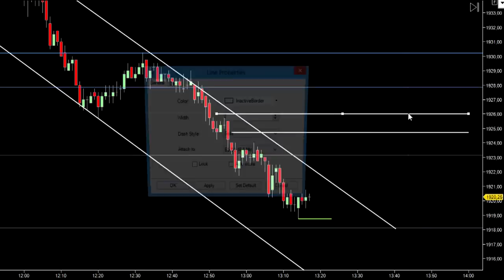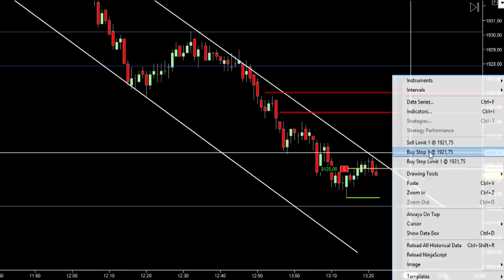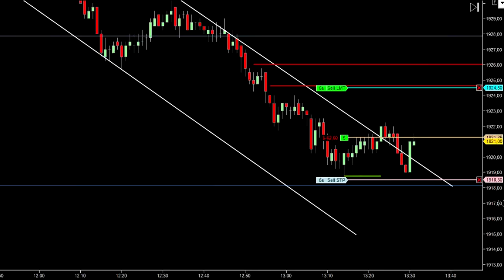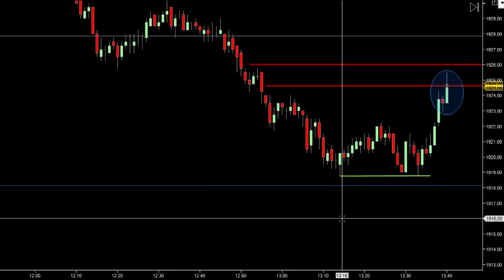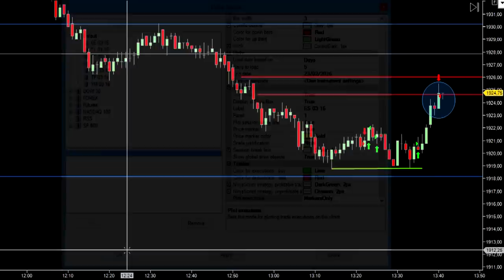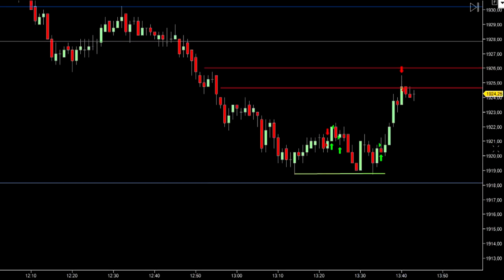🔴 Day Trade Ao VIVO l R$5.403,75 Em 15 Minutos No Mercado de Capitais